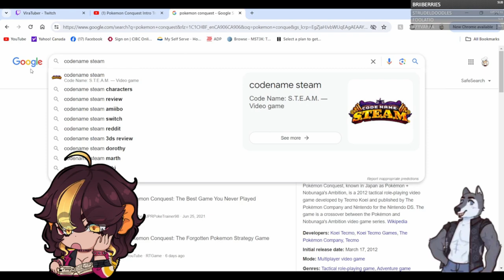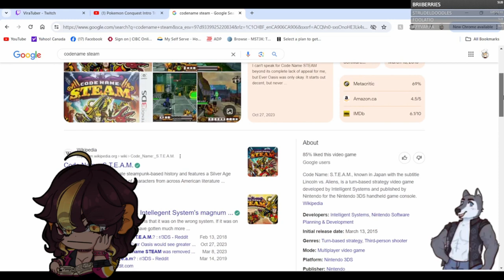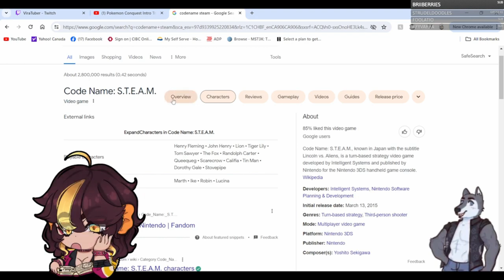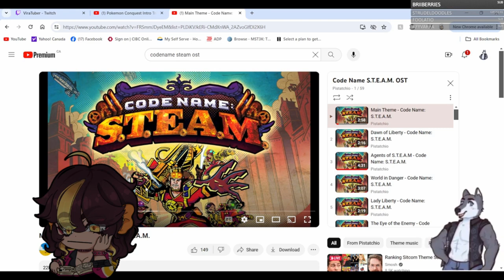3DS Hidden Gem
This Clip is From SilverDFanng's Twitch Stream Playing Poke MMO with Viratuber.

Can find the full stream on this channel in the full stream playlist.